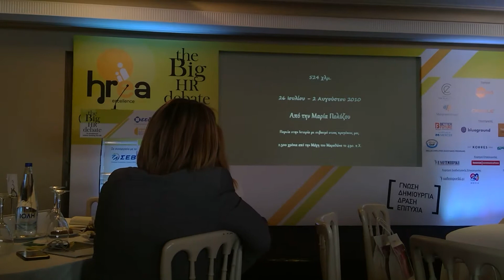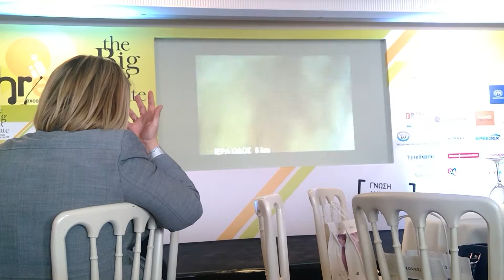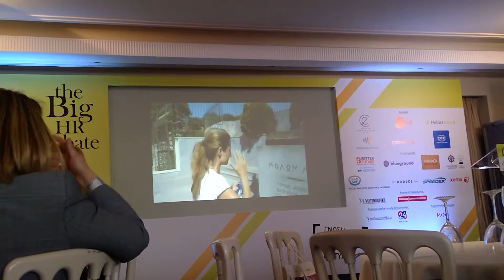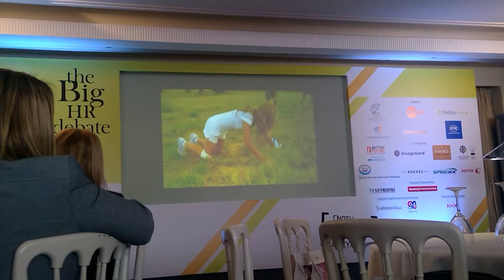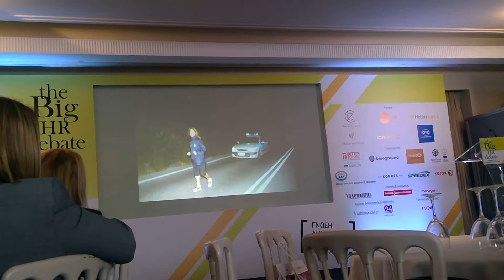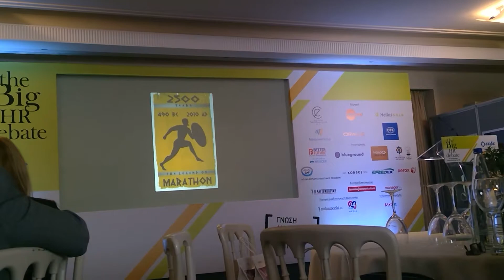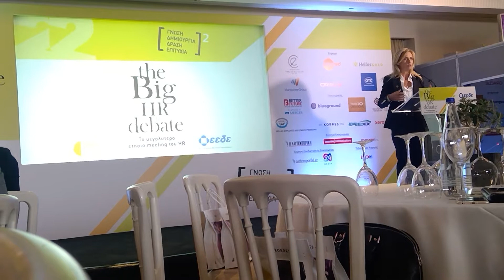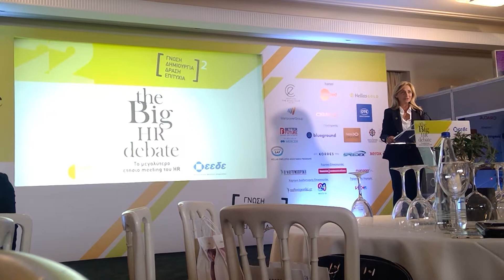ΕΕΔΕ - The Big HR Debate - Mαρία Πολύζου, Μαραθωνοδρόμος